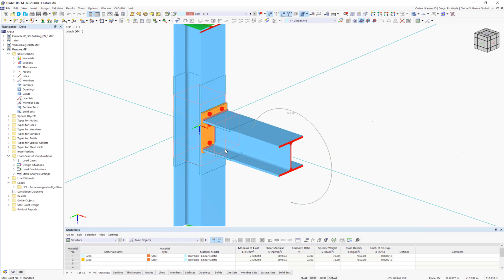Materiał spoiny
Łączysz spoiną dwa arkusze różnych materiałów? Następnie, w rozszerzeniu Połączenia stalowe dla RFEM 6, można wybrać z pola rozwijanego, który z dwóch materiałów ma zostać użyty do spoiny.